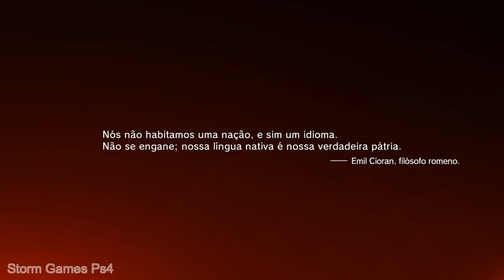↳ Metal Gear V TPP ↴ - Prólogo - Despertar -Awakening